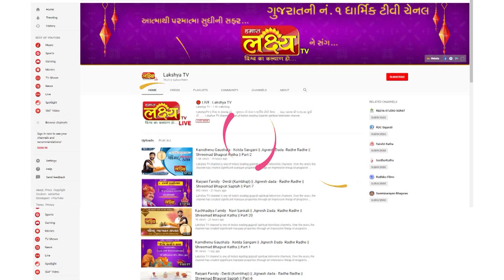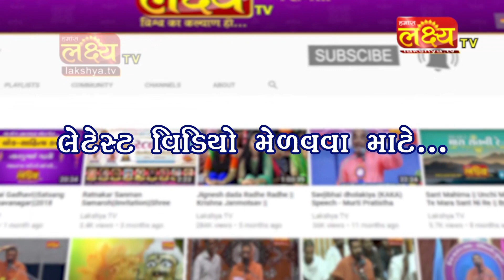નંદોત્સવ || Pu. Jigneshdada (Radhe Radhe) || Patel Parivar || Ahmedabad